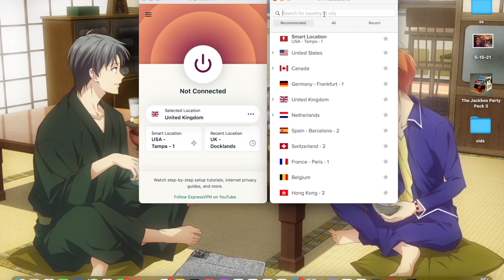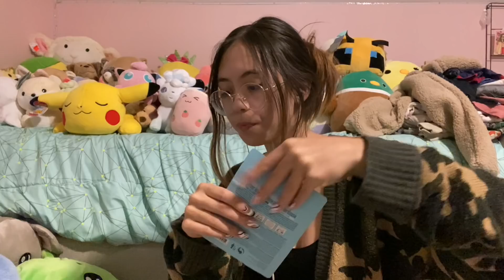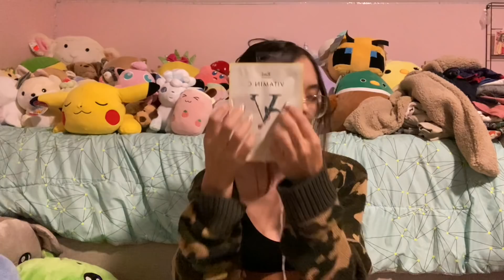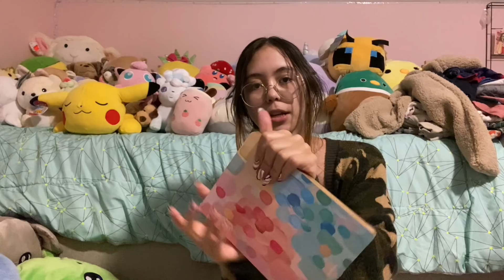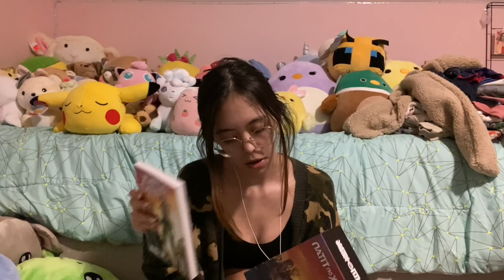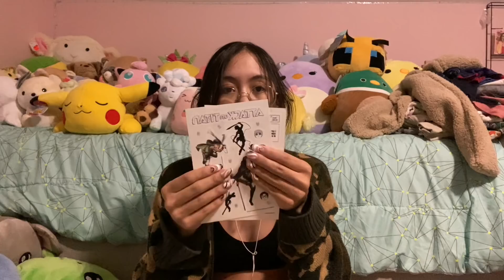ASMR | Underrated Fast and Aggressive Triggers: Gripping, Handling, and Clawing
and find out how you can get 3 months of ExpressVPN free!

if you wanna send me something to put in a video/a letter/anything tbh:
1860 Barnett Shoals Rd
Suite 103
PMB 591

Zee
Borde093
James H.
Shane
Cory Walker
darjeeling
UnknownKeyboarder
Robert Smith
Isaac Losoya Jr
Kenneth Austria
Reagan Sun
Matthew McGahan
Mike41
DaijosanX
Cody Gutierrez
Andrew
Oscar
Eurus
Hallon
Tobias Kirsch
Marco
MARTIN
Cody McCracken
Hunter Millesch
Brian Derpnandez
Eloy Lopez
Jake Young
Jesse Trevino
khead
M_fah
Zelfquisha
Jordan
Simon
Fernando romero
Jenna
Daniel Bjørge
Aaron Sullivan
Joakim Karlsson
Parallax
Antonio Baker
BuildingWha7
Andy
Nikke H
Daniel Ayo
Cesar Linares
4 IsDaName
Shy F. Guy
Braden Keetch
Geitze
Jay
Cleverish (Shane)
Jesse
Jeffrey Chan
Carla Vinted
Oscar Medina
ashkiistar
Alejandro
JohnPell
Anthony
Cbear
Ivar B
Carlos Rodriguez
Jake Johnson
JustAGuy
Sumaya Rehman
Risen
Gene
Isaac
Kian Cesneros
Ghosttrade
Isaiah
Rachel
BoBilly
Patrick
jonno7
Rafael
Connor Taplin
Cameron O
Vegard
Hannah O
Caroline slate
Mark Konijn
Joshua Griffin
OddSenses
Legend Urquidez
Devin Vlakancic
Travis Eddy
Juan
Kurt_009
Lisa Winning
Mint Mango
Calvin Luu
Chris Murphy
Brent
Daniel R
Midas
SaltyStarling
Esmeralda Caballero
Tom Dunlap
Eddy
Tim Rapp
Petch
DantheStampede
E
James
Zireael
Samuel
Martin Morbach
Pool 314
Juan Ramirez
tom
Dro Phoenix
TheSwoop
Jason
Glenjamin Lee
DiogoM
BLD
Shaniah Carroll
Louis scheidt
Yukata Yukata
David Katz
Richard Smith
James
Austin Gilbert
Kedosobie
Skywalker
johanna
Michael Michael
Angel
Jannik
EV
Dilyn S
Jerome
Tyler Steele
Murkasin
Bgbq8
Kirk
Floris J.
Sushi Lover
Karos
WAHDIN
Raphael Kurian
David
Juan S
Kay Pea
Krit Pakornchai
Edgar Piña
Brody Clausen
William Zaffiro
MrNick66f
Average Joe
Ethan
吳孝恩
Kevin McGurn
Hayden Patty
TheSpongeTheBob
Sebby
Paul
Cally